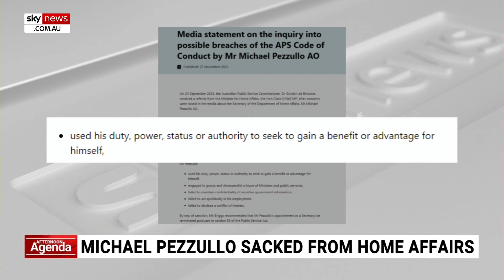‘Worst kept secret’: Home Affairs Secretary Mike Pezzullo sacked over bombshell texts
Sky News Political Editor Andrew Clennell says the “worst kept secret” in Parliament has finally occurred with Home Affairs Secretary Michael Pezzullo’s sacking.

This comes after a report by former Australian Public Service Commissioner Lynelle Briggs found he had breached the Australian Public Service Code of Conduct 14 times in relation to his messages with the lobbyist and friend of former prime minister Scott Morrison, Scott Briggs.

“So, with Pezzullo’s departure goes one of the most influential people in the bureaucracy, particularly during the nine years of Coalition in government,” Mr Clennell said.

“Government critics say Pezzullo’s department had yet to take action on a million visas when they came to office.

“The suggestion to me out of government sources is his public reputation might not have always aligned with his department’s performance.”